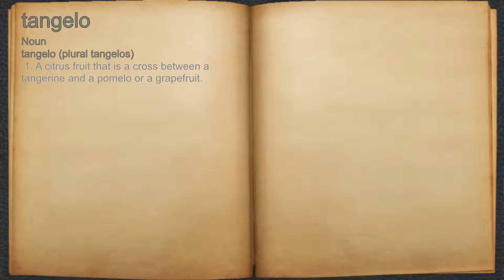What does tangelo mean?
A spoken definition of tangelo.

Intro Sound:
Typewriter - Tamskp